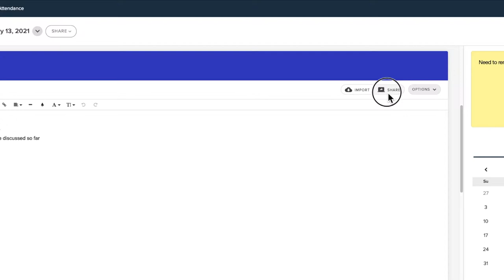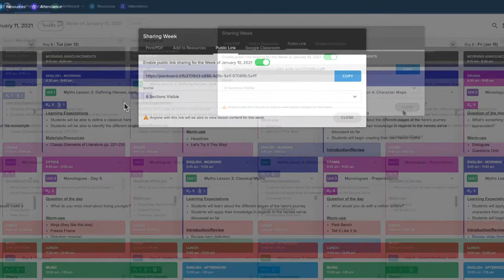How to publicly share your lessons with Chalk Gold [Support]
In this video, we’ll show you how to share your day's or week's lesson content with your Chalk Gold subscription. You can learn more about what Chalk Gold has to offer by watching the videos in this series or by visiting

ABOUT CHALK
Planboard is a free digital planner and gradebook for individual teachers, created by Chalk. Plan your lessons, attach standards, and manage files all according to your school’s rotation. Our helpful guides, live chat, and email support are also included.